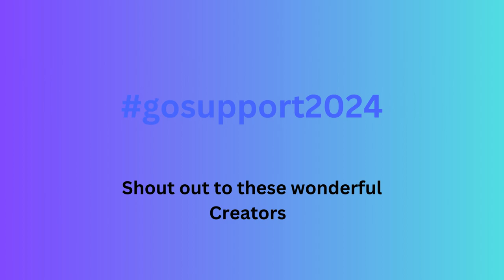gosupport2024 Thanks for sharing and helping other's grow 💗💕 #1